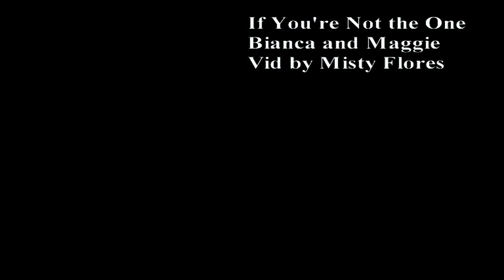If You're Not the One: Bianca & Maggie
a music video focusing on the depth of Maggie's feelings for Bianca and the confusion it creates.